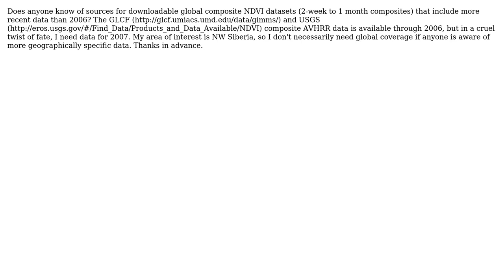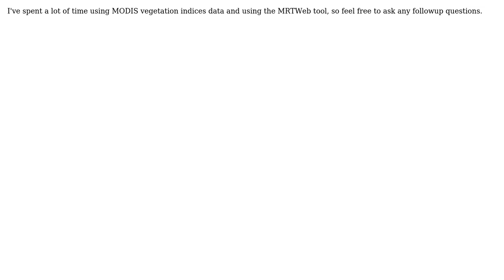GIS: Composite NDVI data downloads post-2006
With thanks & praise to God, and with thanks to the many people who have made this project possible! You are responsible for your own actions.